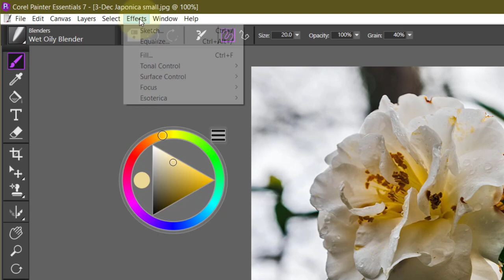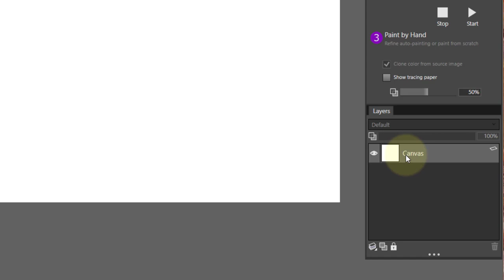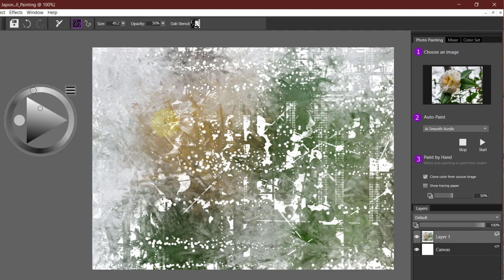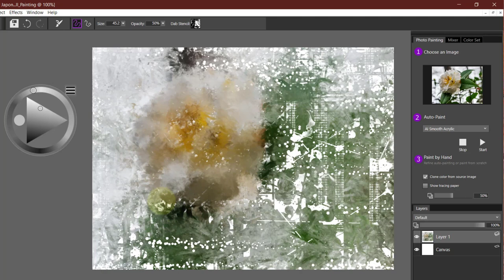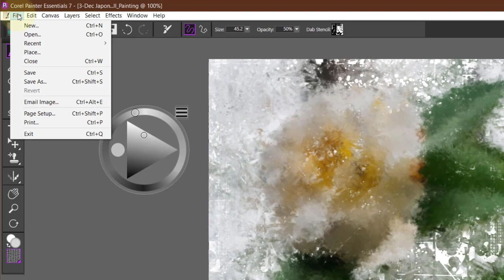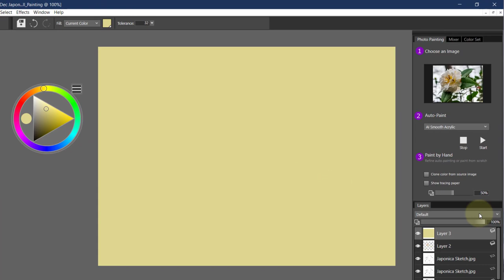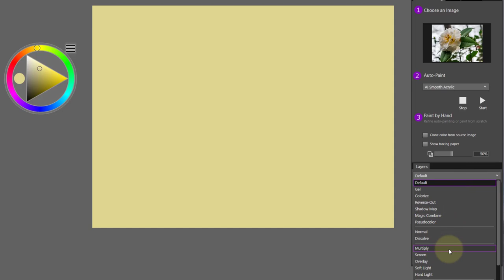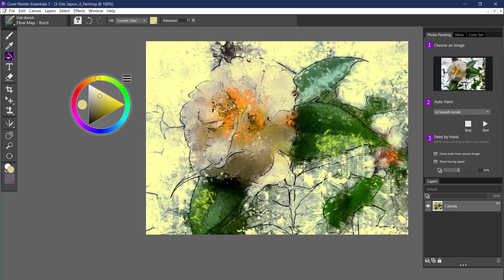How to paint with Dab Stencils and Flow Maps in Painter Essentials 7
In this tutorial Painter Master Elite Skip Allen shows you how to transform a photo using cloning and the extremely expressive Dab Stencils brushes and Flow map textures.